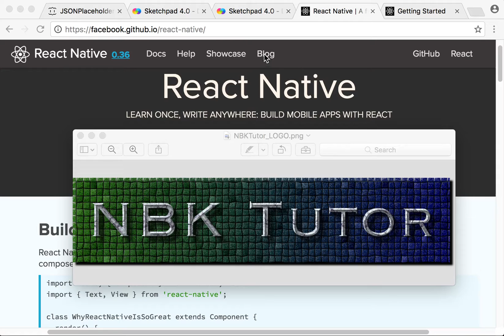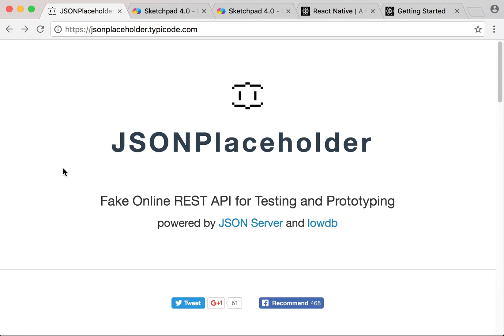0004-01 Aprenda Redux com React Native - Tutorial do Zero (Curso Gratis Completo para Iniciante)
Nesta série de vídeos nós aprendemos a usar o Redux para lidar com os dados do nosso aplicativo.